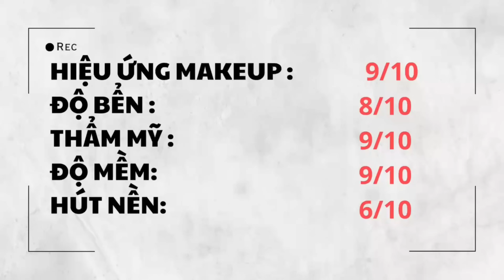BỘ CỌ VÀ BÔNG MÚT MAKEUP BẠN THẬT SỰ CẦN LÀ ĐÂY ! Mai Trinh Hồ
- Hello,xin chào tất cả mọi đã quay trở lại với video của mình ngày hôm nay.Và mình đã có rất là nhiều video về makeup về skincare.Nhưng tuy nhiên chưa bao giờ mình lên một cái video về những dụng cụ makeup  , cọ makeup và mút make.Vậy thì trong video ngày hôm nay mình sẽ chia sẻ cho mọi người tất tần tật những bộ cọ makeup và bông mút  mà mình đã trải nghiệm nha.

Nội dung:(timestamp)
01:50 Cọ makeup
09:27 Cọ tán nền
21:00 Bông mút

© Bản quyền thuộc về Mai Trinh Hồ
© Copyright by Mai Trinh Hồ ☞ Do not Reup .